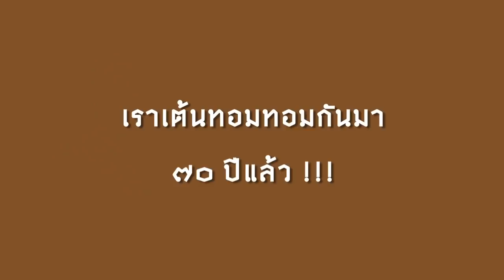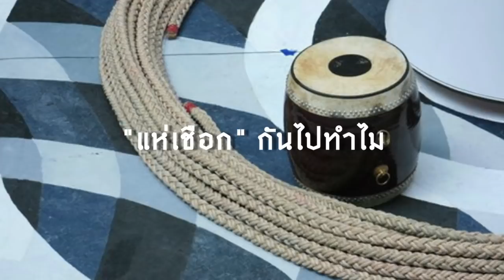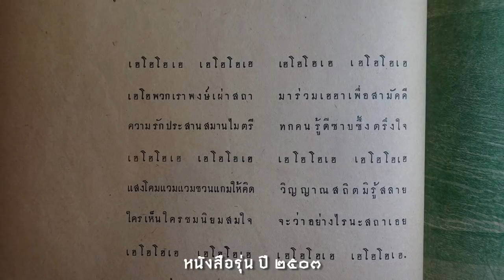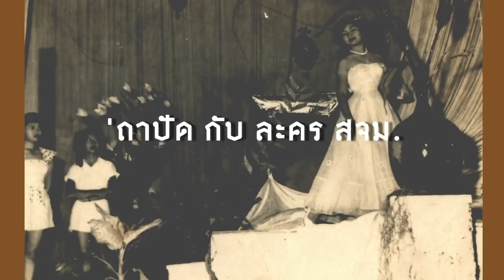ยุค 2 ยุคก่อร่างสร้างคณะฯ (พศ. 2490-2499) - สารคดี “85 ปี เล่นแต่ดี ‘ถาปัด จุฬาฯ”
ยุค 2 ยุคก่อร่างสร้างคณะฯ (พศ. 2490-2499)  กำเนิดประเพณีศีลจุ่ม แห่เชือก แห่โคม / หัวไก่คนแรก / ‘มีตติ้งเล็ก’ ในอดีต / งานกรีฑากลางแจ้ง / ทำไมเด็กถาปัดต้องเล่นรักบี้ / สปิริตนักกีฬา / เมื่อ อ.แน่ง เป็นทั้งสาวชาวนาและคลีโอพัตรา / ถาปัดกับละคร สจม.

พี่เก่าผู้ให้สัมภาษณ์ : ศ. นิจ หิญชีระนันท์ (ปีเข้า 2484), ผศ. ทองพันธุ์ พูนสุวรรณ (ปีเข้า 2485), ศ. อนันต์ กรุแก้ว (ปีเข้า 2489), น.อ. เฉวียง สุริยจันทร์ (ปีเข้า 2493), ศ. มรว. แน่งน้อย ศักดิ์ศรี (ปีเข้า 2495),  รศ. ต่อพงศ์ ยมนาค (ปีเข้า 2499)

เป็นที่รู้กันดีในหมู่เรา ชาวคณะสถาปัตย์ จุฬาฯ ว่า คณะเรานั้นมีกิจกรรมต่างๆ มากมาย นับตั้งแต่วันแรกที่รู้ตัวว่าสอบติดคณะนี้ ไปจนถึงเรียนจบ
เผลอๆ เราใช้เวลาไปกับกิจกรรม (หรือการเล่น) มากกว่าการเรียนเสียอีก !
คงปฏิเสธไม่ได้ว่า เราได้เรียนรู้ชีวิต มิตรภาพ ความเป็นพี่เป็นน้องและการทำงานเป็นหมู่คณะจากเรื่องเล่นๆ เหล่านี้
ภาพยนตร์สารคดี “85 ปี เล่นแต่ดี ‘ถาปัด จุฬาฯ” เป็นเหมือนบันทึกความทรงจำในเรื่องกิจกรรมต่างๆ ของพี่น้องสถาปัตย์ จุฬาฯ ทุกยุคทุกสมัย

ในกล่อง box set สวยงาม พร้อมกับหนังสือ "ความทรงจำ" (หน้ากล่องเป็นภาพเขียน "หน้าคณะ" ฝีมือพี่ครองศักดิ์ จุฬามรกต) ราคา 1,800 บาท
ผลิตจำนวนจำกัด 85 ปีมีครั้งเดียว